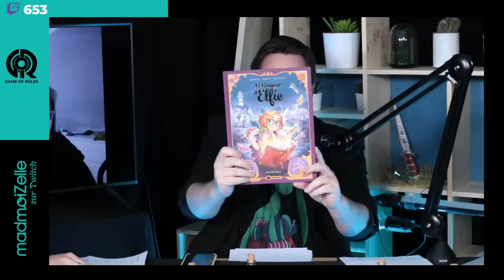Game of Rôles x @madmoizelle Épisode 3 : Un journée de cours à la Cité du Savoir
Nous suivons nos quatre aventurières qui ont désormais un plan : trouver le livre des questions à l'examen pour réussir à le faire passer au fils du Seigneur. Tout ceci entre grossesse imminente, fabrication et domestication d'animaux, et embrouilles diverses...